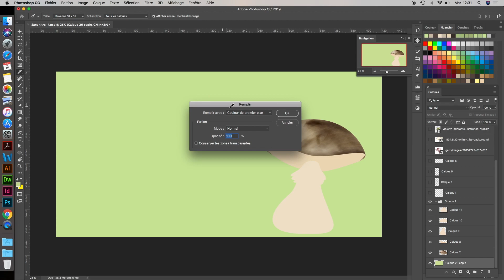WIP Chanson et Chansonnette (Gérard Beauchamp - Sandrine Guichard)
WIP de Sandrine Guichard illustratrice du conte musical
Chanson et Chansonnette "Au pays des comptines"
écrit et composé par Gérard Beauchamp

Livre cd illustré par Sandrine Guichard
Editions NLA Créations - Gb Productions
Sortie prévue septembre 2019

Narrateurs :
Gérard Beauchamp : narrateur principal
Lucas Beauchamp : Chanson
Nadège Vacante : Chansonnette - Riquiqui - La poule
Colette Beauchamp : La chouette

14 chansons interprétées par Nadège Vacante et Gérard Beauchamp

GB Productions 2019